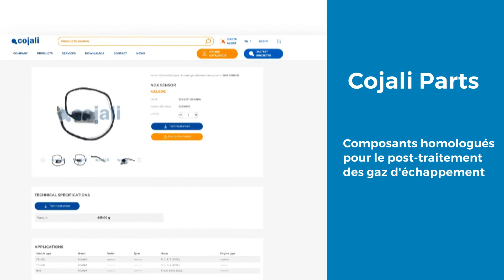Nouveau catalogue du système de post-traitement des gaz d'échappement !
Vous avez un atelier mécanique ? Si c'est ainsi, nous avons créé le document technique interactif le plus complet pour votre atelier !

Découvrez tout ce que vous devez savoir sur les systèmes de post-traitement de gaz d'échappement et devenez un expert antipollution pour réduire les émissions des véhicules au maximum.

• Composants homologués pour le post-traitement des gaz d'échappement
• Kit pour le nettoyage du module AdBlue/DEF.
• Comment installer un capteur NOx de Cojali Parts avec Jaltest Diagnostics.

Téléchargez le nouveau catalogue !